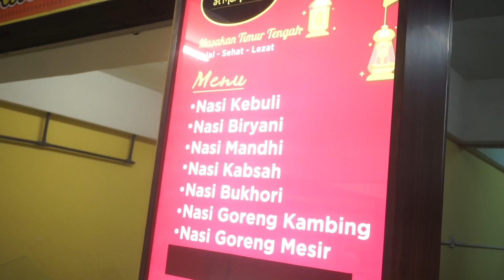STREET FOOD Eps. 1 || REKOMENDASI MAKANAN ALA TIMUR TENGAH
Kembali lagi di Streetfood... aslii wueenakkk
Hai Foodies, di segmen ini kita bakal merekomendasikan makanan ala timur tengah. Yang cocok banget dimakan dan disajikan saat hari raya idul adha. Apalagi kalau bukan Nasi Kebuli.. Langsung aja simak vidionya sampai akhir yaa Foodies